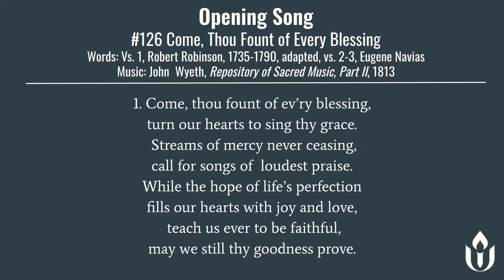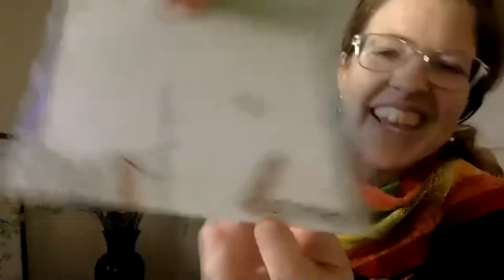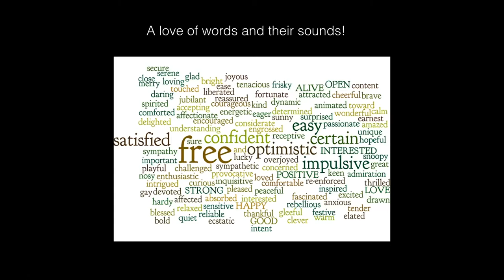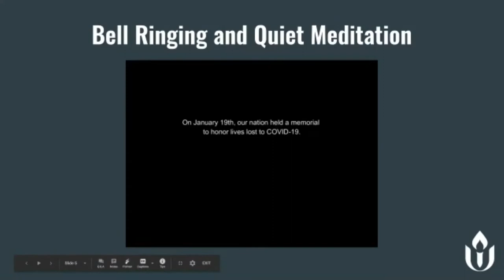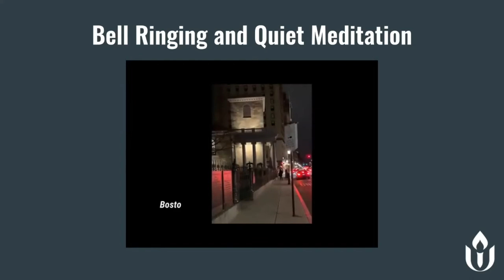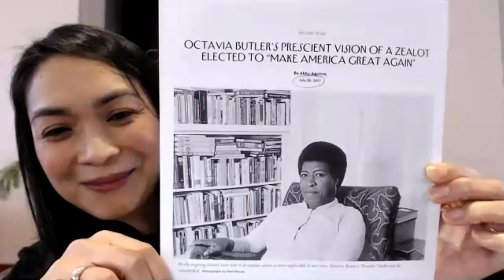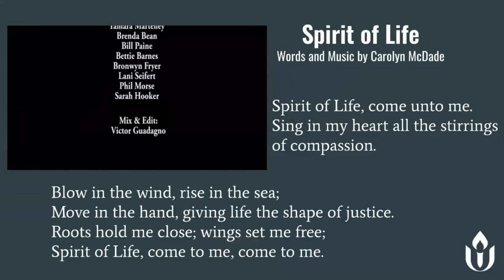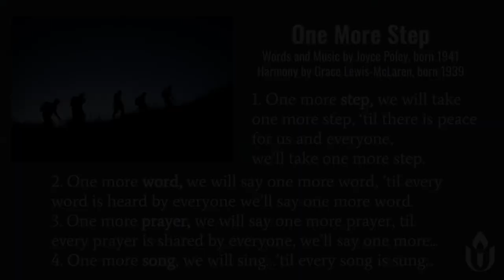January 24, 2021, UCM Online Worship Service- See To It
“See To It”
The science fiction writer, Octavia Butler, once wrote a note to herself with the lines, “So be it! See to it!” She and other science fiction writers draw on the power of imagination to create new worlds and new visions. We, too, draw on our imaginations to creatively shape the world around us and our own lives. What does it take to bring the change we imagine into reality?- Rev. Joan Javier-Duval.

00:00:00 Start
00:00:12 Prelude- Selection from Visions Fugitives, by Prokofiev
00:01:30 Call to Worship- Inspired by words from Angela Oguntala
00:02:51 Opening Song- Come, Thou Fount of Every Blessing No. 126, Words: V.1, Robert Robinson, 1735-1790, adapted, Vs. 2-3, Eugene B. Navias, born 1928. Music: John Wyeth, Repository of Sacred Music, Part II, 1813
00:05:09 Chalice Lighting and Affirmation
00:06:06 Time for All Ages- Amanda Gorman: Passion and Perseverance
00:14:43 Musical Interlude- Prayer of St. Francis, with music by Paula Gills
00:17:40 Time of Meditation and Prayer
00:25:41 Sung Response- Spirit of Life
00:27:23 Sermon- See To It
00:47:31 Song- No. 168 One More Step
Words & Music: Joyce Poley, born 1941
Harmony by Grace Lewis-McLaren, born 1939.
00:49:03 Unison Mission and Chalice Extinguishing